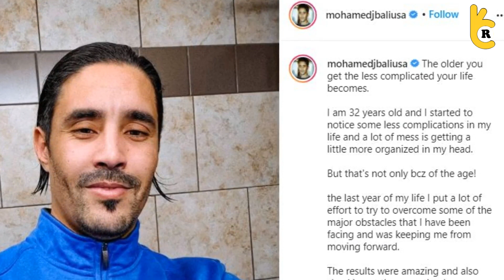90 Day Fiancé Mohamed Jbali Shares Shocking Life Update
On the 90 Day Fiance, Mohammed Jbali gives his life update after reconciling with his ex-wife Danielle Jbali. The couple divorced in 2017 after three years of their marriage. Mohammed is happy with neither his ex-wife nor finding new love. He said the older you get, the less complicated your life becomes. But it doesn't mean his life become less messy as he's getting older. What made him happy?